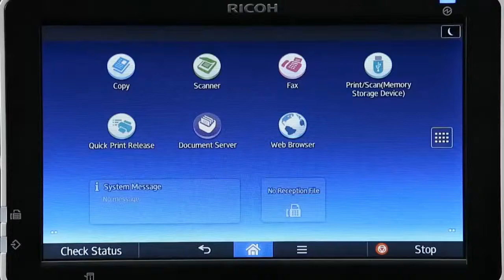Ricoh Smart Operation Panel Home screen customisation (short version)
Product demo / user training: How to customise the operation panel's wallpaper